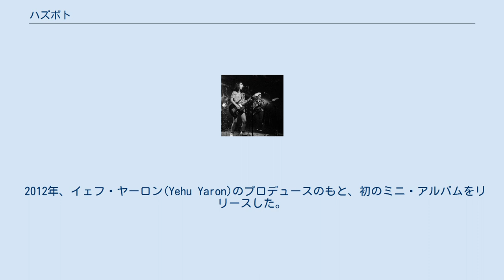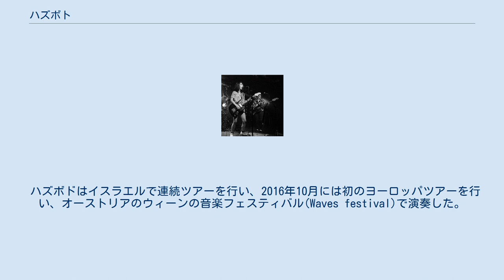ハズボト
ハズボト(ヘブライ語: הזאבות‎)はイスラエルのロックバンド。
イファット・バラッシャノ、モラン・サランガ、シーラン・フランコ、タリア・イーシャイの4人のメンバーによって構成される。
バンドは人間関係、セクシャルハラスメント、セックスなど、女性から見た独特の社会問題を歌っており、こういったメッセージはほとんど男性中心のイスラエルのミュージックシーンではあまり見られない。
 2000年代にイスラエル・ホロンの高校で、バンドの初期メンバー4人が出会い、一緒に音楽を始めた。
 初期の練習は、放課後にホロンの音楽学校で行われ、そこの守衛のZe'evは、自分にちなんだ名前をバンド名に付けることを条件に秘密を約束した。
 2012年、イェフ・ヤーロン(Yehu Yaron)のプロデュースのもと、初のミニ・アルバムをリリースした。
 2015年、音楽プロデューサーのナダフ・ペーサー(Nadav Perser)と共にスタジオで歌を録音した（2枚目のアルバムとして同年5月にリリース）。
 2016年、バル＝イラン大学はバンドにホロコースト記念日に行われる式典で歌唱ができない旨を伝えた。
 ハズボドはイスラエルで連続ツアーを行い、2016年10月には初のヨーロッパツアーを行い、オーストリアのウィーンの音楽フェスティバル(Waves festival)で演奏した。
 2017年8月、ベースギターのモラン・ラスミがニューヨークでのキャリア追求のため脱退、バンドは新たにベースギターのタリア・イーシャイが加入した。
 バンドは主に1990年代の影響を受けており、ヘブライ語・英語の両方でオリジナル曲を演奏している。
 影響を受けた人物・バンドとして、プラシーボ、ピクシーズ、レディオヘッド、デヴィッド・ボウイ、ビートルズ、ザ・クークス、ソニック・ユース、ザ・キラーズ、ブラーを挙げている。